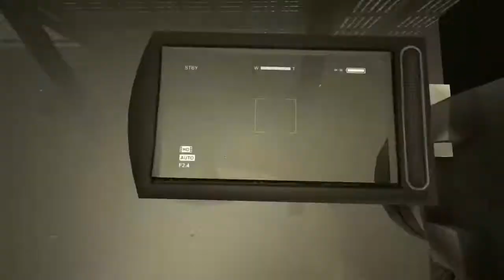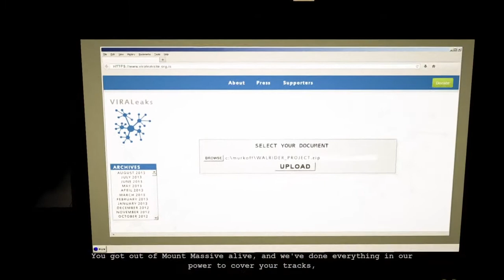OUTLAST Whistleblower: クレイジーモードクリア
攻略とか言ってますが、そこまで煮詰まってませんのであしからず；